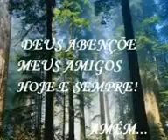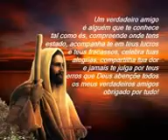Amigos pela fÃ©2.3gp